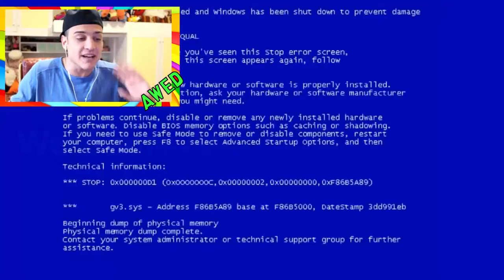I pezzi di video più divertenti del mondo ;)